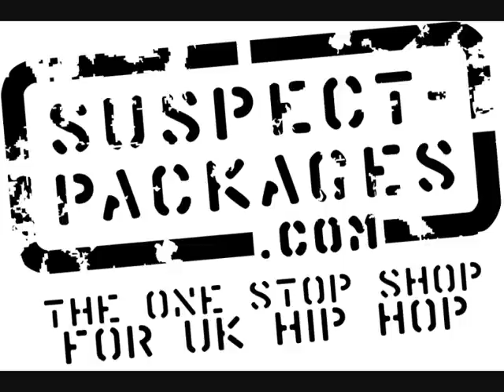Jibbarish - Immortal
Off 'Immortal'